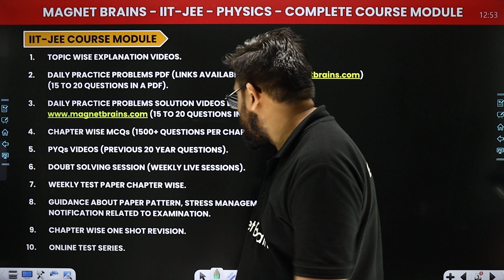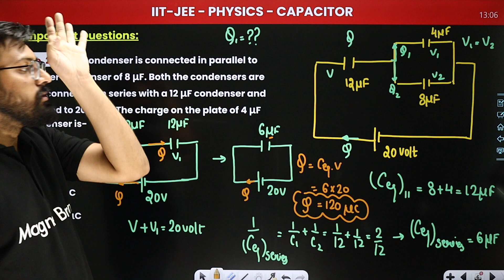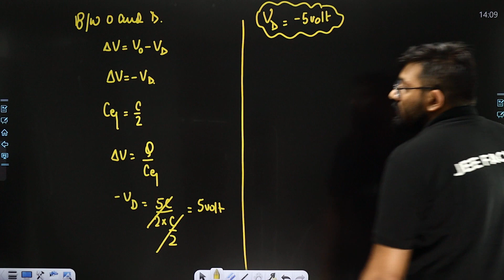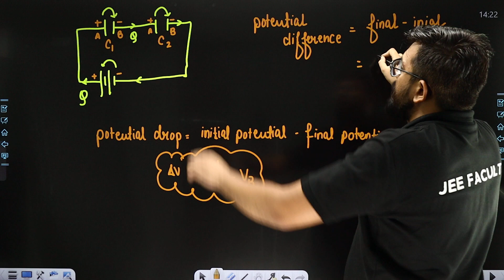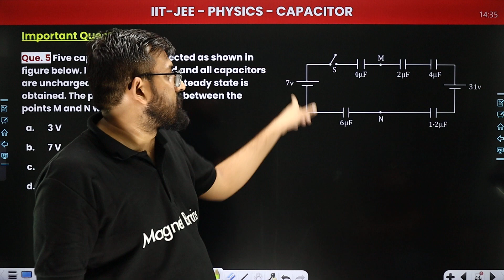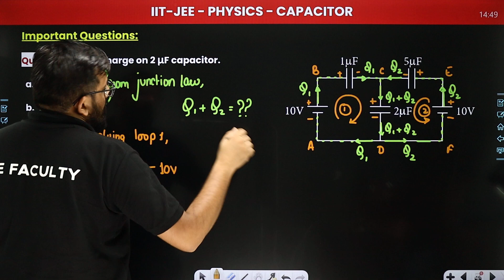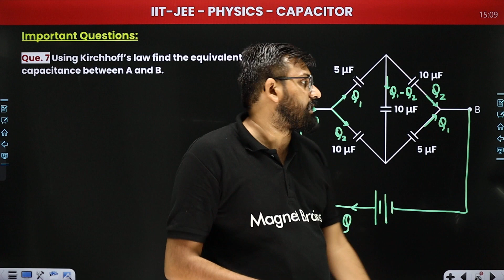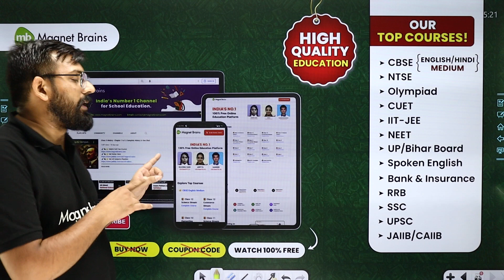Combination Of Capacitor (Part 2) | Capacitor - L4 (Concepts) | JEE Physics | Class 12 Physics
✔️ Course: IIT-JEE
✔️ Subject: IIT-JEE - Physics
✔️ Class: 12th
✔️ Chapter: Capacitor
✔️ Topic Name: Combination Of Capacitor (Part 2) | Capacitor - L4 (Concepts) | JEE Physics | Class 12 Physics
✔️ Topics Covered In This Video (By Ashish Sir): Discussed lecture in detail about the concept of Combination Of Capacitor, from the chapter Capacitor.
00:00 Introduction: IIT-JEE - Physics
00:36 About me
00:45 IIT - JEE Course Module
05:57 Question 1 to 3: Important Question: Physics
32:15 Kirchhoff's Law
42:36 Sign Convention
47:12 Question 4 to 7: Important Question: Physics

combination of capacitors in series and parallel class 12,
capacitor jee mains questions pdf,
combination of capacitors questions,
nodal analysis physics galaxy,
grouping of capacitor,
revision checklist physics galaxy,
capacitor revision,